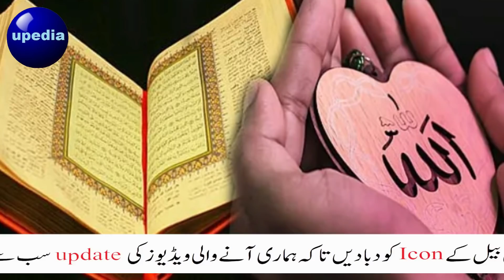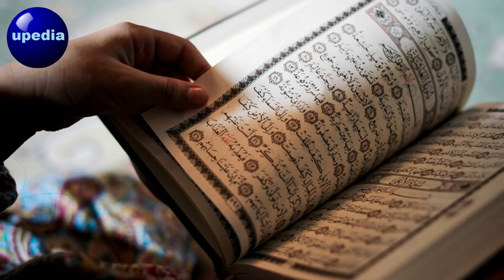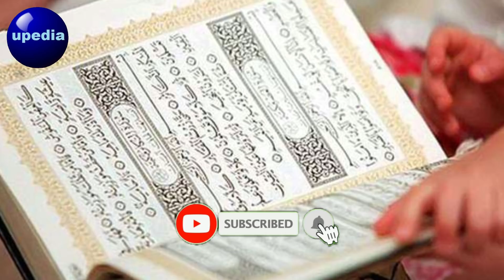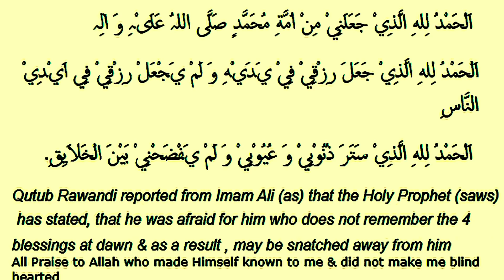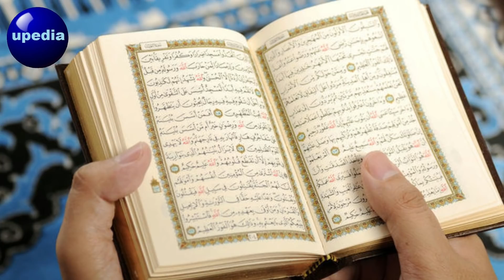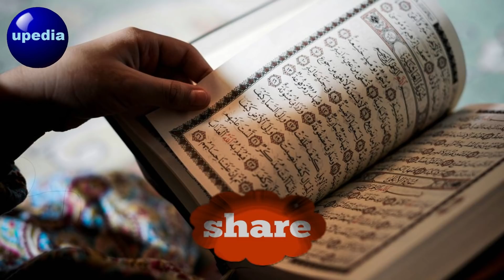Azkar For Getting Wealth & Money | Zikr For Wealth | Prayer Money | Dua Hajat | upedia hindi urdu